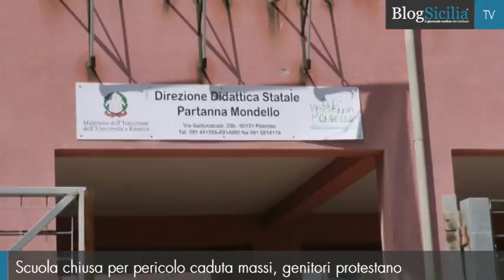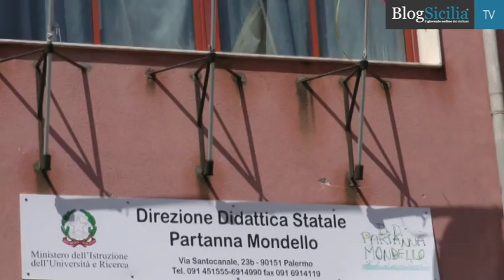Scuola chiusa per pericolo caduta massi, sit-in dei genitori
Innumerevoli disagi per gli studenti, costretti ad andare a scuola nel pomeriggio, e riduzione delle ore scolastiche, che non sono più di 60 bensì di 50 minuti.